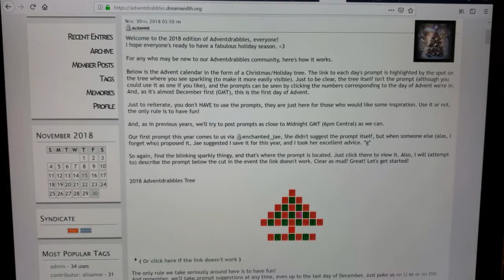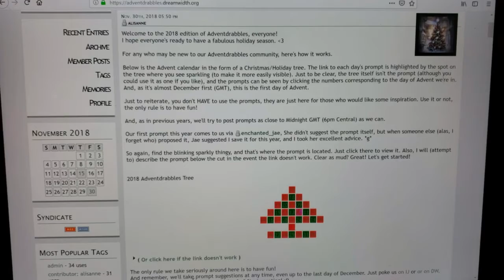NaNoWriMo 2018 | Day 30 Vlog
Finishing out the month on a high note and a peek at December!